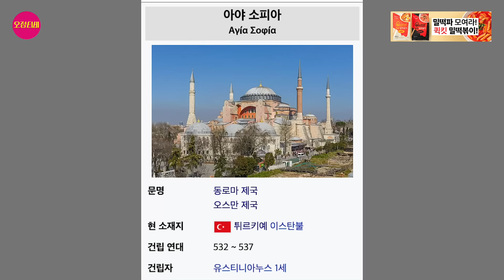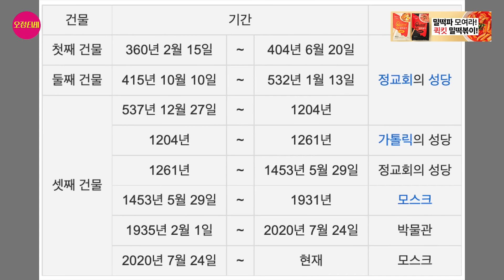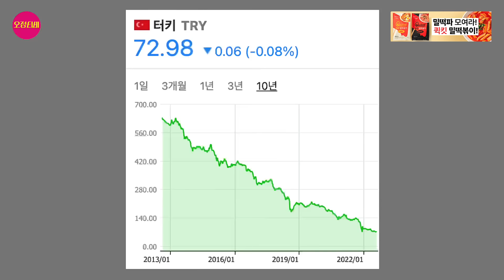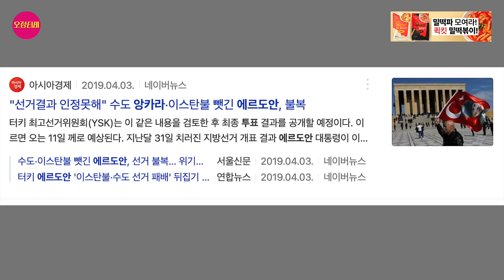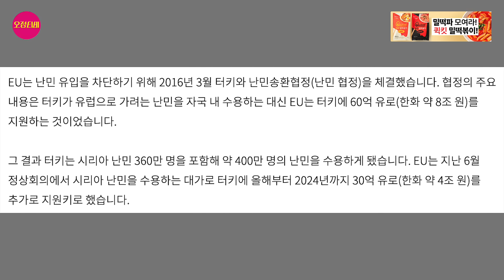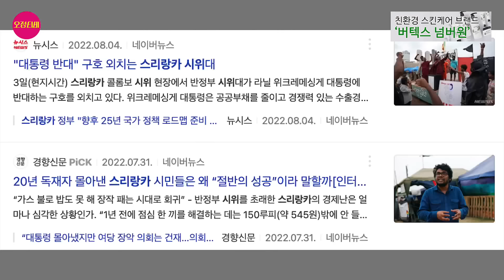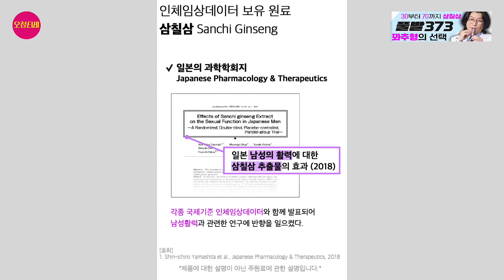{오정쇼} 터키가 튀르키예로 바뀐 이유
오정투어--한 나라의 문화, 역사, 경제, 정치, 여행..등 궁금한 모든 것을 집중적으로 파헤쳐보는
                  첫시간, 오늘은 튀르키예에 대해 알파고에게 들어봅니다~

오정TV와 함께 할, 하늘같은 광고주님을 기다립니다^^